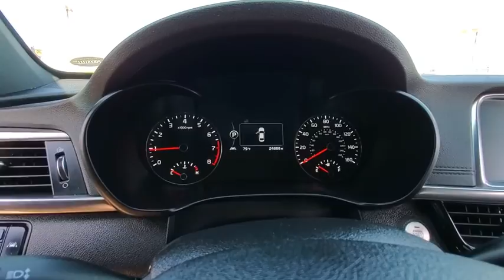2016 KIA Optima Canyon, Amarillo, Dalhart, Dumas, Pampa, TX PA322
Used 2016 KIA Optima available in Canyon, Texas at All Star Family Ford. Servicing the Amarillo, Dalhart, Dumas, Pampa, TX area.